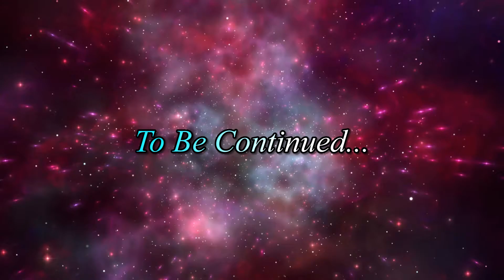Race For The Cure | Randy & Scott: Season 6 - Episode 6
PART 4 OF 4: Artifice of the Serpent - A Randy & Scott Holiday Special.

At the top of Mount Calamorro, where Scott originally found a Rusurrection Mandarin, he now searches for his bum antidote. Randy continues to enjoy himself.

Intro/Outro Visuals by AA VFX.